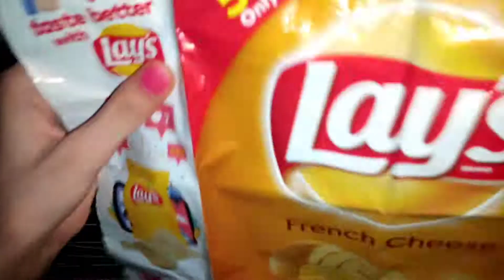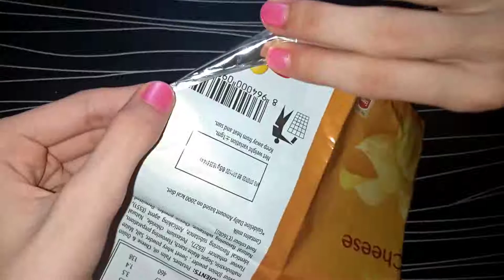How to make a mehandi cone // with the help of lays wrap // make mehandi cone at home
Hy guys, well come to my channel. In this video you are going to learn how to make a mehandi cone at home. It is very easy to make so you guys please try this and give me your feedback in the comment section.